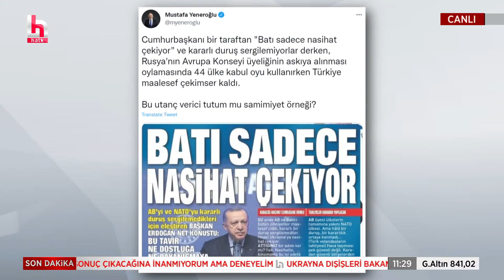Mustafa Sönmez: Putin sosyalizmin mirasçısı mı? Ne münasebet!